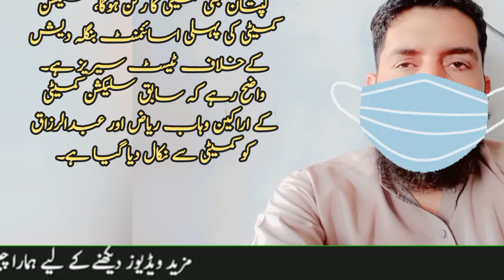Wahab Riaz Dismissed From His Post! Mohsin Naqvi Surgery of Pak Team Begins | Breaking | hi mmd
Wahab Riaz Dismissed From His Post! Mohsin Naqvi Surgery of Pak Team Begins | Breaking | Dawn NewsDawnNews•853 views•8 hours agoWahab Riaz Dismissed From His Post! Mohsin Naqvi Surgery of Pak Team Begins | Breaking | Dawn NewsDawnNews•853 views•8 hours agoWahab Riaz Dismissed From His Post! Mohsin Naqvi Surgery of Pak Team Begins | Breaking | Dawn NewsDawnNews•853 views•8 hours ago